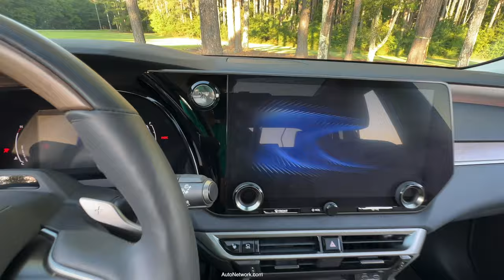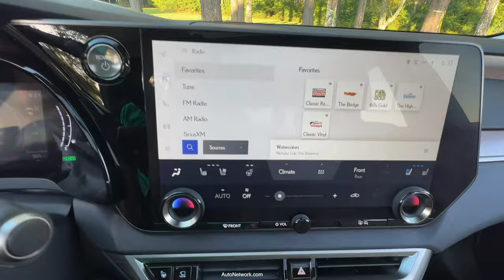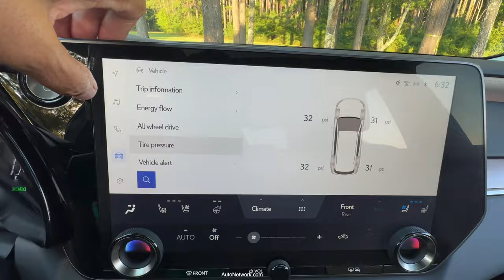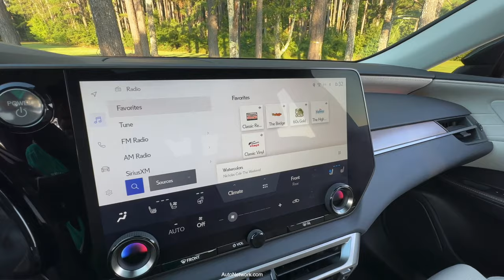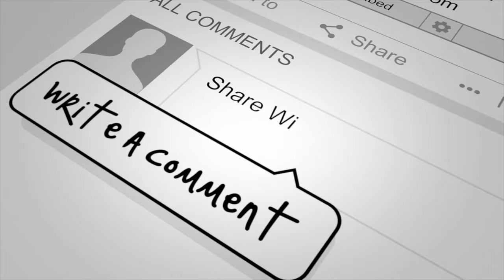Best Detailed Walkaround 2023 Lexus RX350h Luxury AWD Review and POV Test Drive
2023 Lexus RX350h Luxury AWD Review: Where Luxury Meets Practicality walkaround and POV test drive.
If you're in the market for your first luxury SUV, the 2023 Lexus RX350h Luxury AWD deserves your undivided attention. This review aims to break down the nuances of this opulent yet sensible SUV, highlighting its strengths and pointing out areas that could be better, so you can make an informed buying decision.

Overview
The 2023 Lexus RX350h Luxury AWD is a hybrid marvel that fuses stellar performance, fuel efficiency, and a rich feature set, all enveloped in an eye-catching exterior. It comes with a 2.5L Hybrid Engine, an Electronic CVT (Continuously Variable Transmission), and all-wheel drive, boasting a robust 246 hp and 233 lb-ft of torque. The exterior is dressed in an elegant Nori Green Pearl, while the interior is adorned in beige.

Performance & Efficiency
When you're navigating a busy city or cruising down the highway, you'll appreciate the car's excellent fuel economy, clocking in at 27 mpg in the city and an impressive 34 mpg on the highway, with a combined rating of 36 mpg. The All-Wheel-Drive system adds extra traction and stability, making it versatile for various driving conditions. The Electronic CVT transmission is seamlessly smooth, making the ride even more comfortable.

Interior & Comfort
Stepping inside, the RX350h offers the epitome of Lexus luxury. The vehicle is a sanctuary of comfort, featuring multi-zone climate control, heated and ventilated front seats, and a 12-speaker Premium Sound System. One minor quibble would be the light ultrasuede, which tends to show dirt easily—a potential turn-off for the meticulous businessperson.

Technology & Connectivity
Lexus doesn't hold back on the tech front. The car comes with a 14-inch touchscreen interface, Wireless Apple CarPlay, and Android Auto integration. There's also a wireless charger for your devices. The head-up display ensures you can access essential driving information without taking your eyes off the road.

Safety Features
The RX350h is rich in safety features, making it a trustworthy companion for you and your family. Some of these features include Blind Spot Monitor, Lane Departure Alert Detection, and the Lexus Safety System+ 3.0 which integrates several advanced technologies for a safer driving experience.

Additional Amenities
In a nod to both practicality and luxury, the RX350h includes a power rear door with a kick sensor, Traffic Jam Assist, and a panoramic view monitor. For those who love their music, an optional Mark Levinson Surround Sound Audio System is available.

Conclusion
For a business person looking for their first entry into the luxury SUV segment, the 2023 Lexus RX350h Luxury AWD offers a well-rounded package that is hard to fault. From its robust performance and impressive fuel economy to its array of safety features and luxurious interior, the RX350h justifies its MSRP of $65,600.

Pros:
Comfortable ride
Excellent handling
Luxurious interiors

Cons:
Light ultrasuede shows dirt easily

Lexus has once again delivered a vehicle that perfectly balances luxury, practicality, and peace of mind, making it an excellent choice for anyone stepping into the world of luxury SUVs.